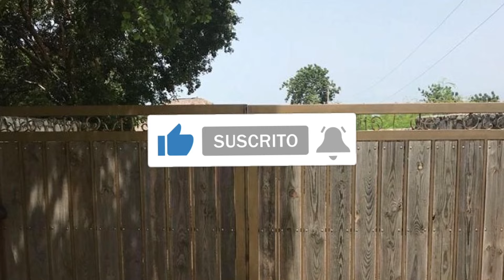Casa Acogedora con Solar Bueno en Venta 20240407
GDN - Gestión De Negocios, es una empresa con amplia experiencia y trayectoria en la asesoría inmobiliaria y comercial con visión estratégica a futuro. Consultoría financiera en proyectos de inversión con fondos públicos y privados.  Venta y alquiler de fincas, casas de campo, casas residenciales y para retirarse (jubilación), solares, terrenos agricolas y urbanos, locales comerciales, oficinas apartamentos y propiedades turísticas.

Gestión de contenidos | Análisis de datos | Marketing digital | E-commerce.